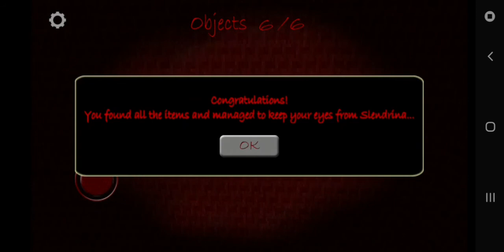Slendrina First Game November 4 2013